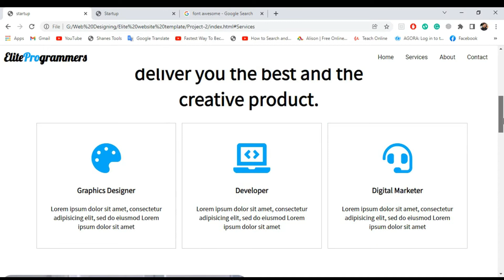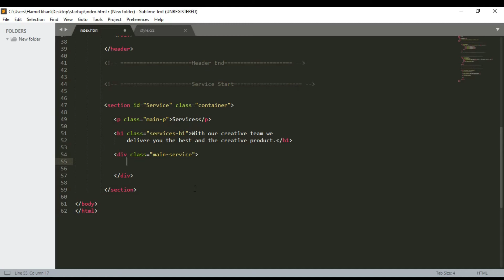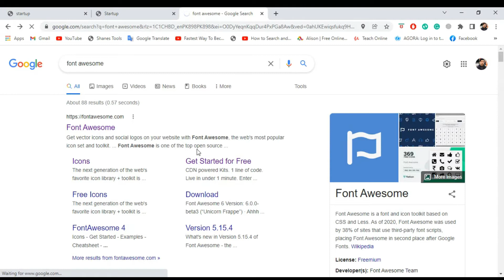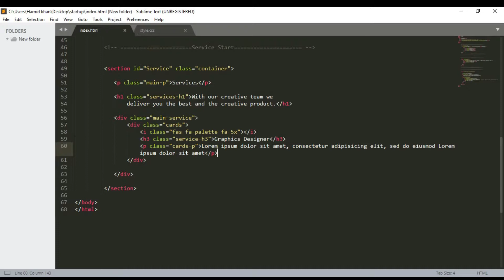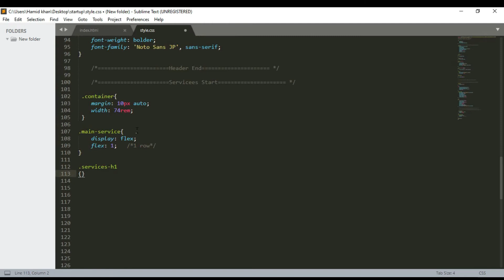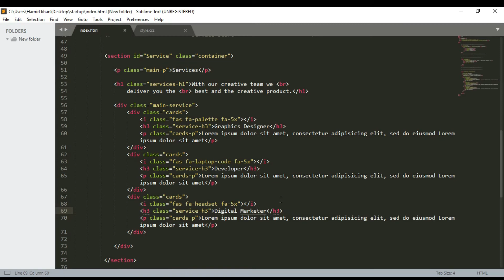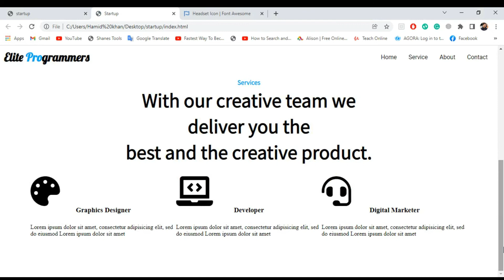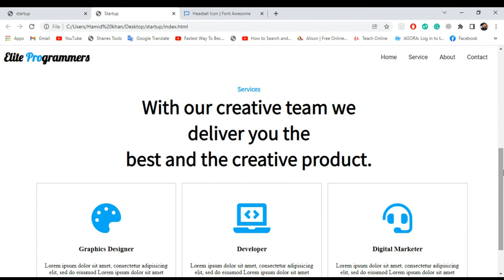Complete Responsive Startup Website Template in Urdu 2022 | Service Section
Welcome to the Complete Responsive startup website Template, and this video tutorial, first we'll discuss the Service Section, which has a title, dummy text, and three cards, which include an icon, header, and text.

Programming Innovation is your source for online education in the areas of web development, frontend web development, backend web development, programming, coding, and data science! No matter if you are looking for a tutorial, a course, an introduction, an online tutorial, or any related video, we try our best to offer you the content you are looking for. Our topics include C++, OOP, Html, CSS, JavaScript, Bootstrap, MATLAB, ms office other topics, make sure to have a look at this channel or at Programming Innovation to find the learning resource of your choice!